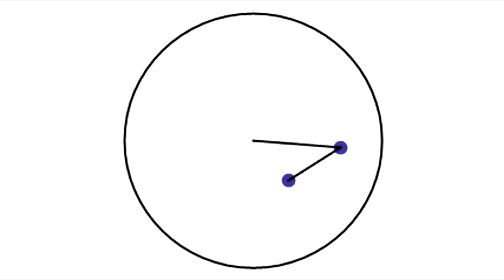Double Pendulum Orchestration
Double pendulum is a basic example of chaotic behavior emerging from a very simple system. Here with the help of sonification process we try to show the possibility of finding beauty in its elegant movements.